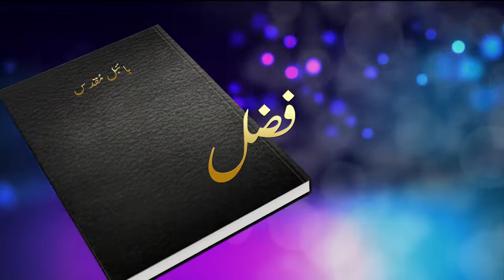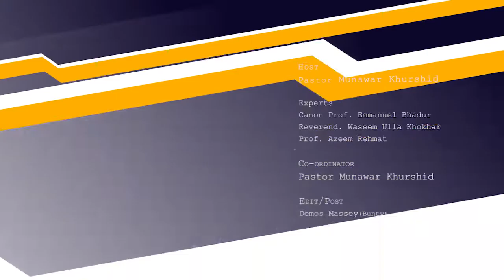Kalam-e-Roshni With Pastor Munawar Khurshid | Kalma no. 03 | Barkat TV Official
Experts:
Canon Pro. Emmanuel Bhadur
Rev. Waseem Ullah Khokhar
Prof. Azeem Rehmat

D.O.P :
Adnan Gill

Cameramen :
Sharafat Bashir
Jadoon Arif

Asst. Cameramen:
Afzaal Khokhar

Edit/Post :
Demos Massey

General Manager :
Munawar Khurshid

Animation/Graphics
Gabrial Osteen

Production:
BARKAT  TV